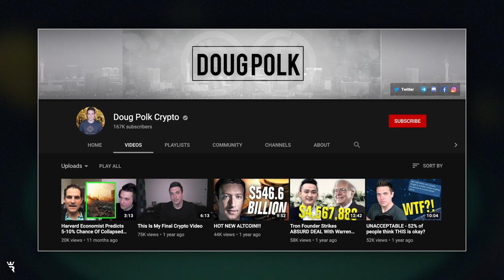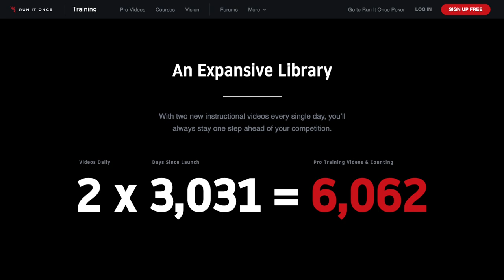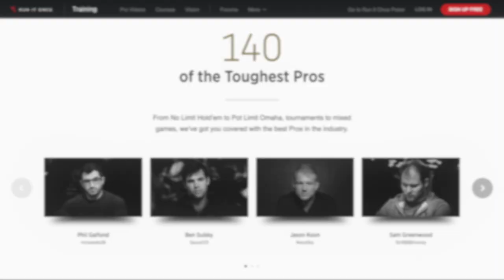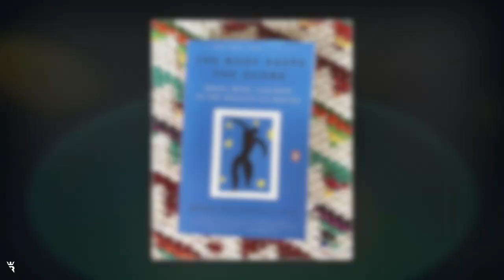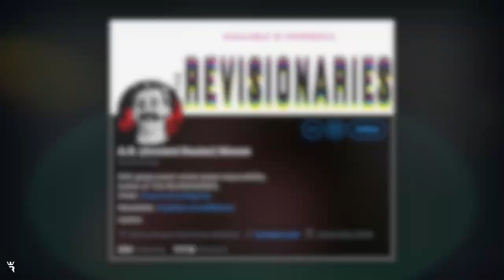Brandon Shack-Harris Learned Poker from Matt Bellamy of Muse? - The Rake E075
This week on The Rake: Two-time WSOP bracelet winner Brandon Shack-Harris tells hosts Jamie Kerstetter & Ben Wilinofsky the tale of how he almost became the 4th member of Muse, and learned poker in the process!  Plus, his thoughts on doggy diets, decorative umbrellas, moss walls, and more!

Timestamps:

00:09
Welcome to The Rake, Brandon Shack-Harris!

01:27
His thoughts on ICM, and dumb luck :)

02:44
How to have fun with casino scavenger hunts!

03:39
His relationship with Veronica Brill and Landon Tice.

04:34
Gabe Kaplan mocking Phil Hellmuth on High Stakes Poker.

06:04
A cameo from Brandon’s pup, Lady, and a heartwarming conversation about doggy dieting.

12:03
The harrowing tale of how Brandon almost became the fourth member of popular rock band, Muse, and learned poker in the process.

25:09
Jamie shares her love of Tool.

25:50
Does Brandon still play music?

29:11
Brandon lost a lot of money in the crypto market.

33:57

35:22
Brandon’s creative obsession with umbrellas, moss walls, and interior design!

42:37
Thoughts on reading recommendations & book clubs.

45:14
Is the quick, passive dopamine fix of social media killing our motivation to take on more rewarding long term projects?

52:30
Brandon’s appreciation for gay hip hop.

53:29
The origin of his love for booty shorts.

55:00
If he ever gets tired of poker, what does he think he’ll do next?

58:51
Wrapping up.  Thanks Brandon!